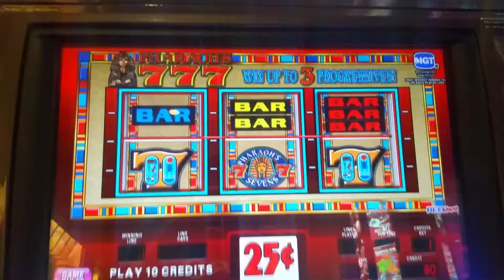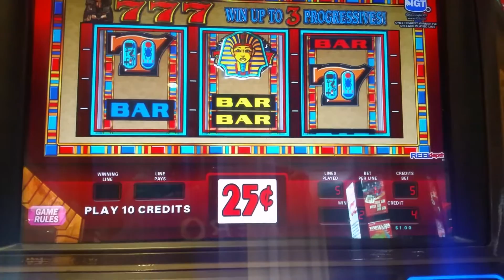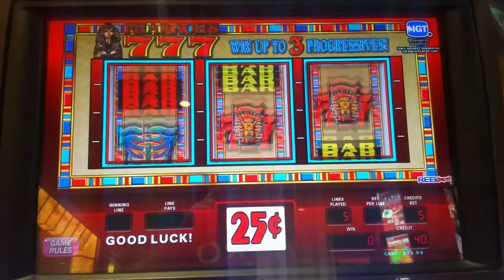Pharaoh's 777 slot machine at Resorts World casino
Live play at Resorts World casino in Queens,New York